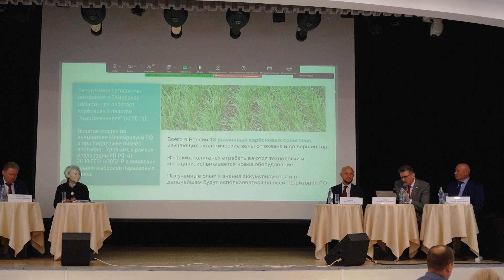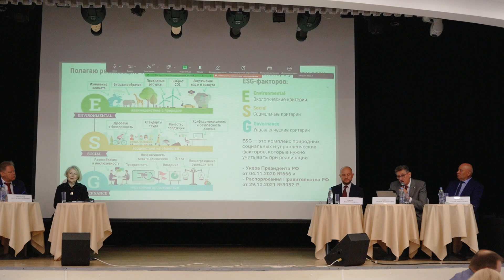Климат, плодородие почв, агротехнологии 26.06.24 - Аникеев А А